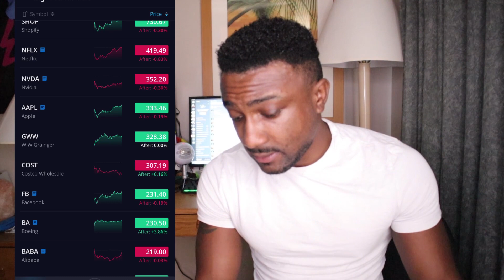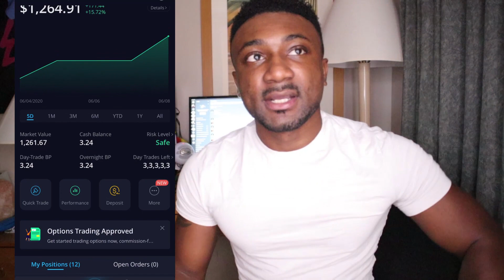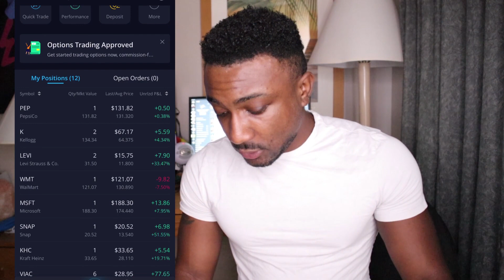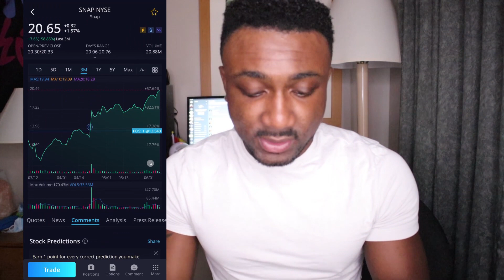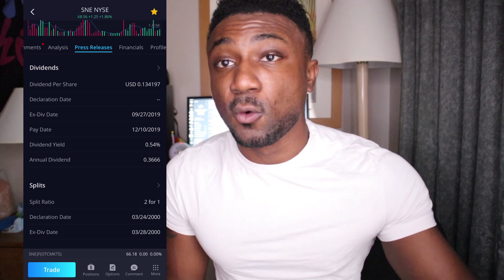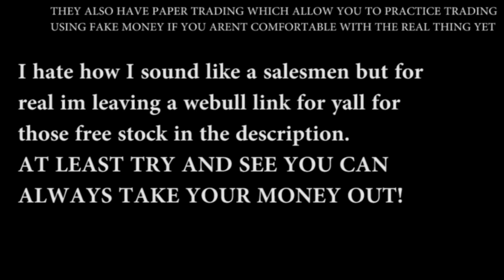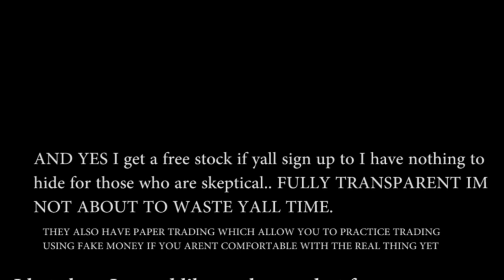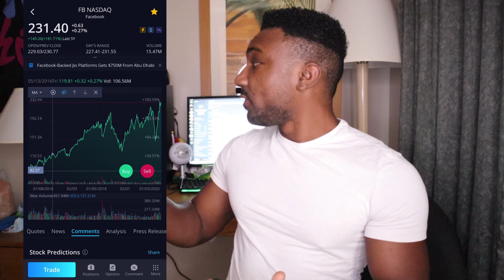Where to Start Investing w/ little money?|MY 3 month $1000 INVESTMENT Portfolio|WEBULL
IF YALL WANT TO INVEST AND DONT KNOW WHERE TO START HERE IS A VIDEO OF WHAT I USED TO GET STARTED FOR FREE AND AN EXPLANATION OF HOW YOU CAN MAKE MONEY.
This video is a simple explanation of how stocks work.
YALL DO NOT NEED ALOT OF MONEY 🤑 Let me know if yall got questions. THE SOONER YOU INVEST THE BETTER
I show yall my $1000+ webull portfolio if yall wanna start and get yall free stock here is the

If yall like this then I will make more videos showing my other accounts and what exactly are the steps to actually trade and get a share of stock. I HOPE THIS HELPS! IF YOU ARE INTERESTED PLEASE WATCH IF NOT THEN